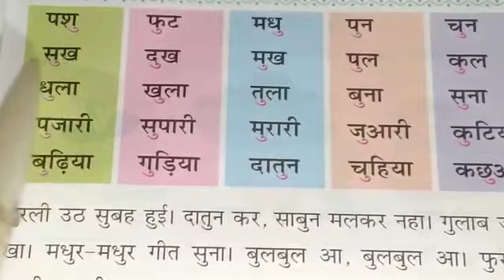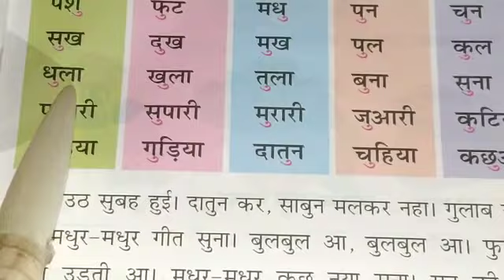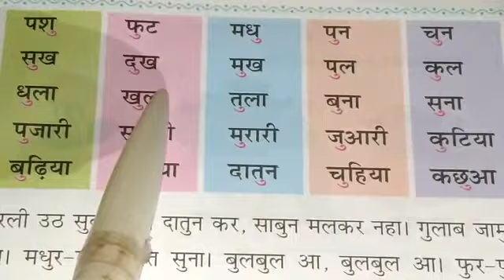कक्षा : हायर के. जी. //विषय : हिन्दी